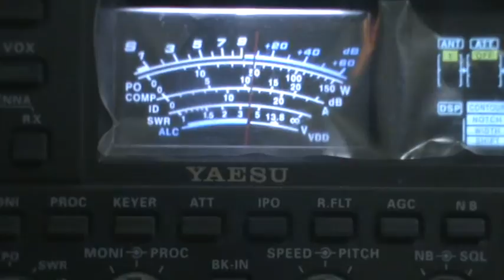A61BK VU2DK OD5QB